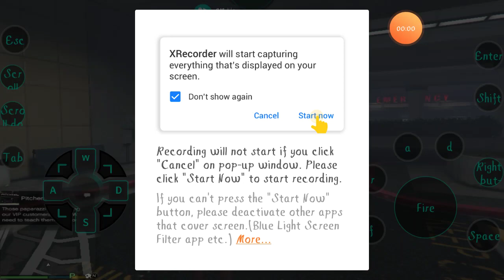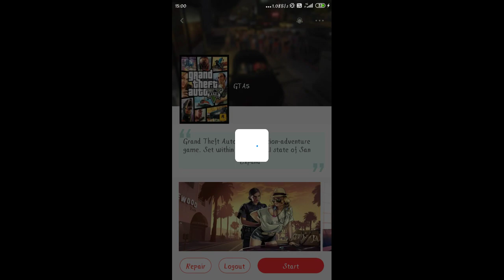GTA V GAMEPLAY FULL HD GRAPHICS BY CRAZY GAMER YT